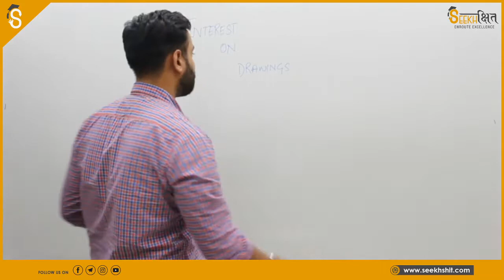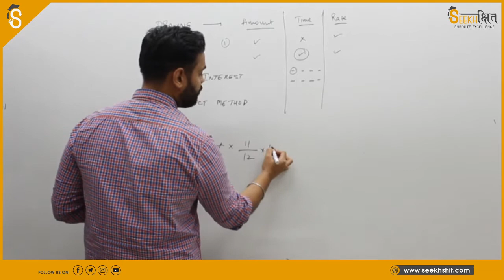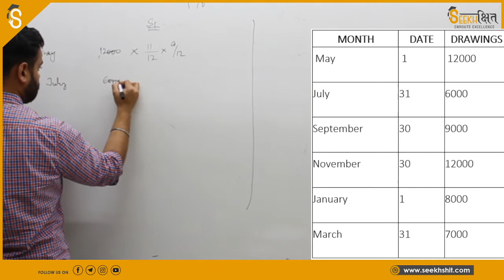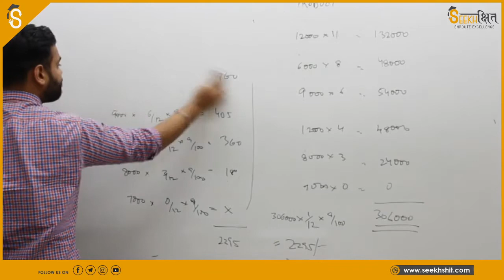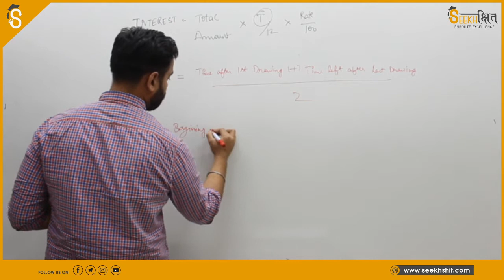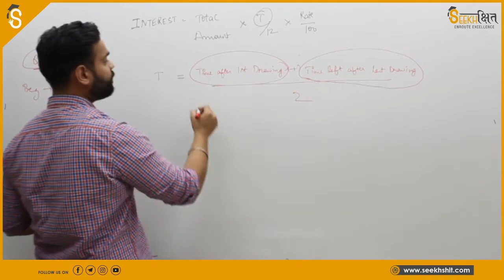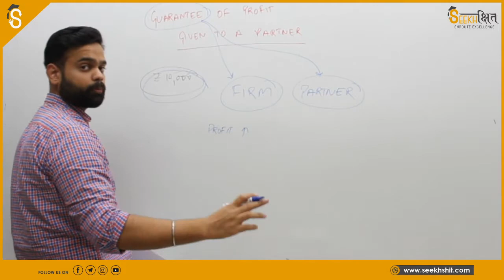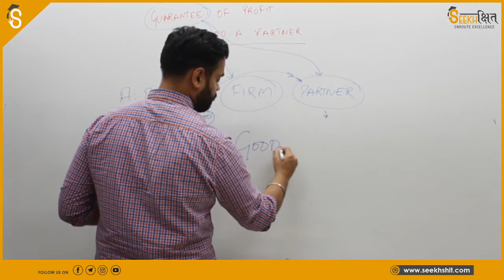Partnership Accounting | Class 18 I General Accounting Principles I UPSC EPFO 2020 | Seekhshit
In this Lecture, we will learn the basic concepts related to Partnership accounting.